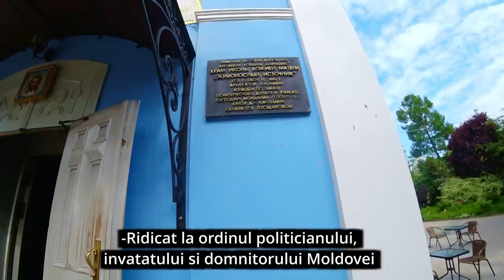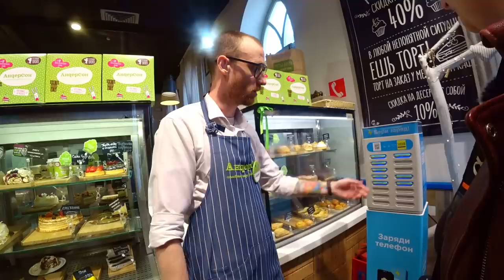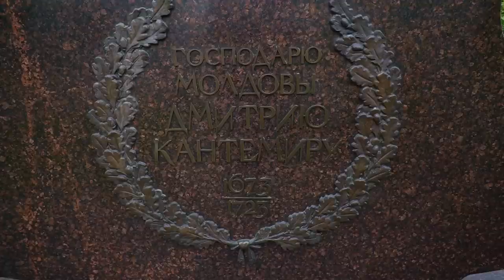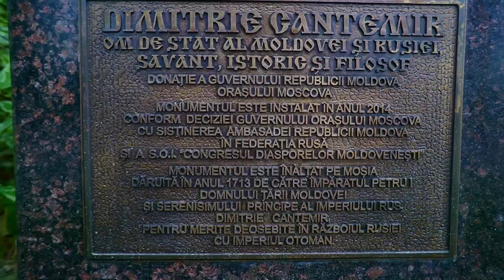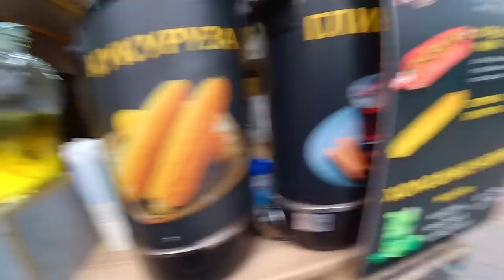MOSIA lui CANTEMIR din MOSCOVA: Doar atat a ramas de la el aici.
Daca  esti in Rusia si doresti sa ne sustii
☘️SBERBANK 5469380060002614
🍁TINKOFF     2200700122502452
Daca esti in alt colt al lumii si doresti sa  ne sustii
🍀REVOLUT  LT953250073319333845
Cod SWIFT- REVOLT21 (In Euro)
❤️Sincera recunoștință pentru sprijinul, ajutorul și capacitatea de reacție. Mulțumim mult pentru tot. Fie ca Dumnezeu să va răsplătească pentru suflet deschis și bunătate.